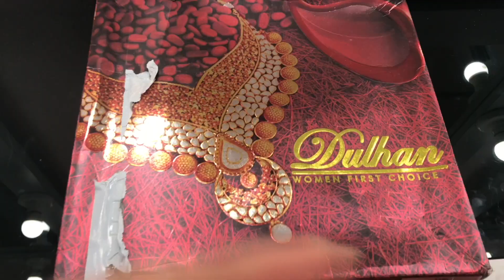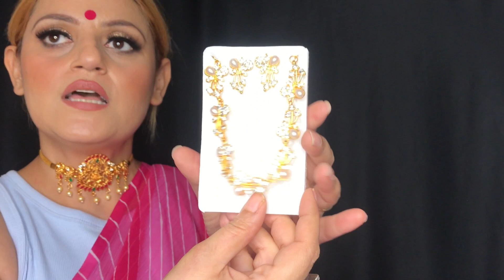Traditional/Bridal Jewellery Haul | Jewellery GIVEAWAY (Closed)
Traditional/bridal/Indian jewellery haul.
All the pieces are from Amazon at very affordable prices.
The buying links are given below.

Jewellery
indian
indianjewellery
ethnic
ethnic jewellery
bridal
indianbride
indianbridaljewellery
bridalwear
affordablebridaljewelleryz
cheapjewellery
jewelleryonline
traditionaljewelery
southindian
southindianjewellery
jewelleryforweddings
indianweddings
weddingseason
bridalmakeupartist
jewellerygiveaway

Buying Links :